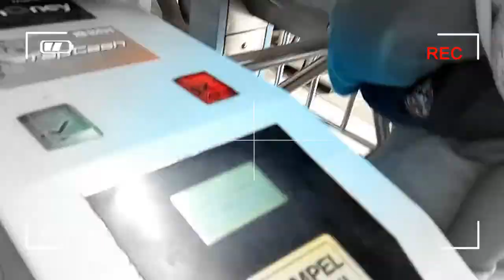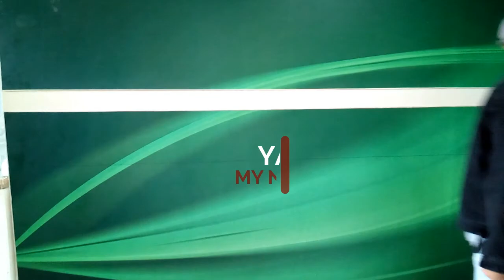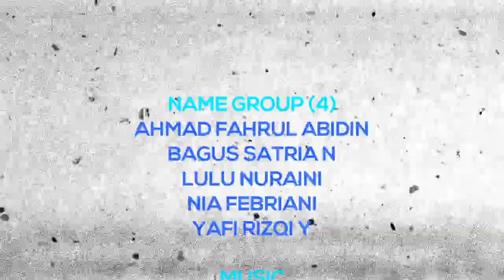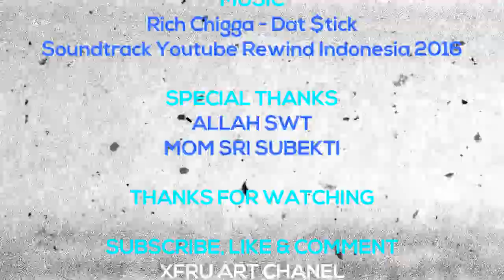OBSERVATION & INTERVIEW Museum Wayang Kota Tua Jakarta - SMK Karya Guna 2 Bekasi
SMK Karya Guna 2 Bekasi
English HomeWork
Sorry for my bad English :v

- Power Point
- Filmora

Backsound
- Soundtrack Youtube Rewind Indonesia 2016
- Rich Chigga – Dat $tick

Editor : XFRU ART ( IG : XFRU )